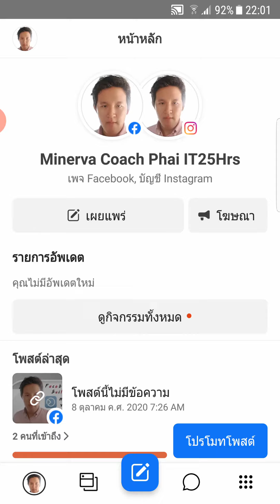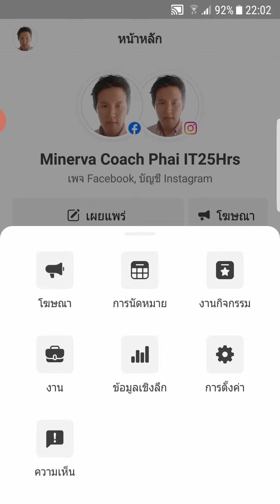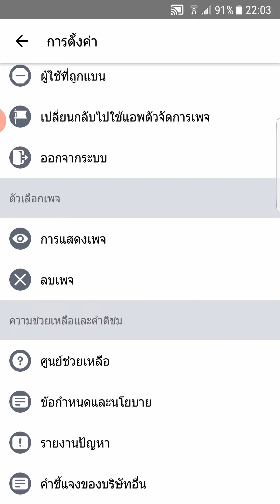[CC][ Minerva IT #471] Facebook Business Suite 101 EP#8 สอนวิธี เปิด-ปิด การเเสดงผล Page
💥 Subtitle support Video transcriptions💥

Facebook Business Suite 101 EP#8 สอนวิธีการ เปิด-ปิด การเเสดงผล Page บน Smartphone

ในคลิปนี้จะสอน

- สอนวิธีการ เปิด-ปิด การเเสดงผล Page